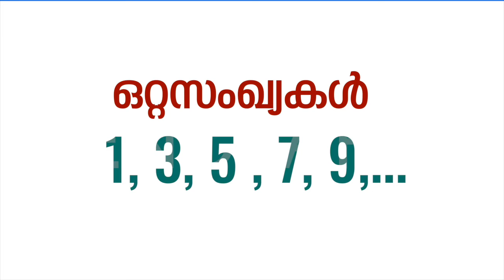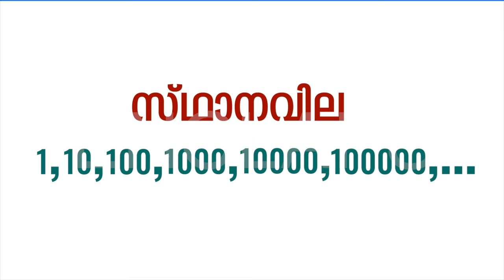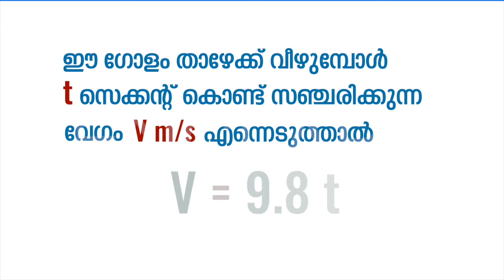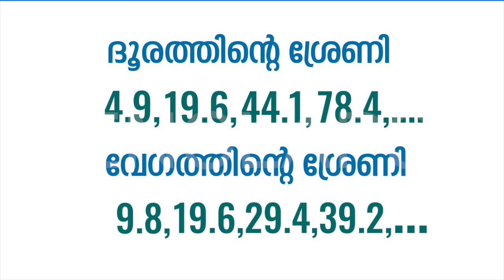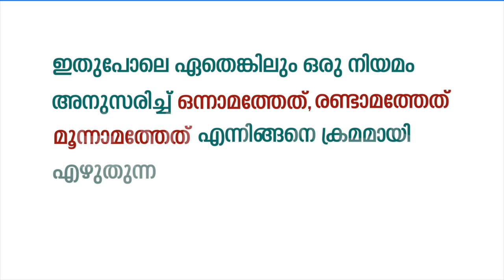ENCLAPS SSLC- MATHS - CHAPTER 1- സമാന്തര ശ്രേണികൾ | ARITHMETIC SEQUENCES | PART 1 |MALAYALAM MEDIUM